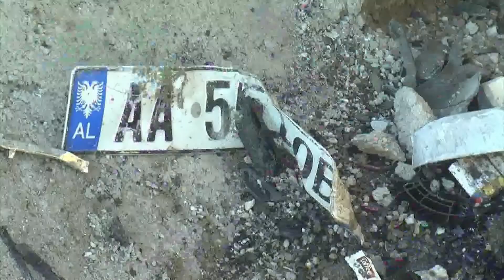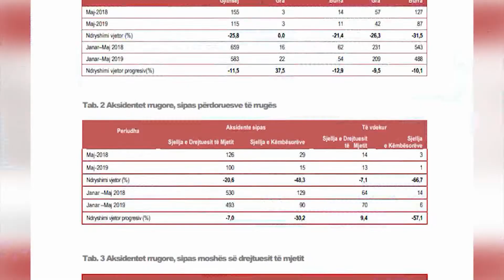Bilanc lufte nga aksidentet në vend